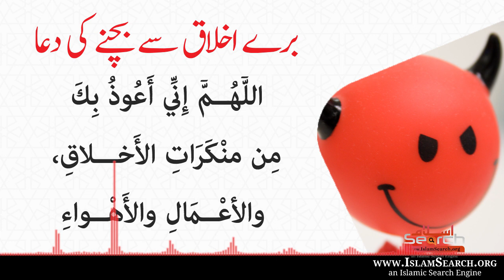Bure Akhlaaq se Bachne ki Dua || Subha Shaam ke Azkaar aur Duaen || IslamSearch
Bure Akhlaaq se Bachne ki Dua || Subha Shaam ke Azkaar aur Duaen

This is IslamSearch official youtube channel